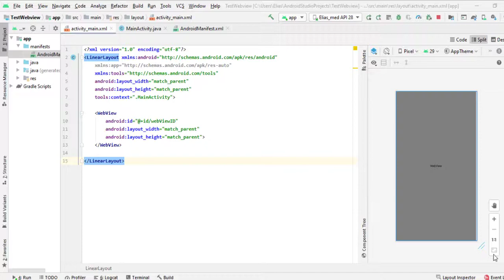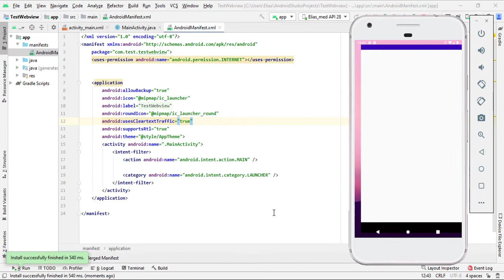How to solve net:ERR_CLEARTEXT_NOT_PERMITTED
I have a problem with Web View. Some websites couldn't view like below.
as I understand, the solution is below but where can I set the

android:usesCleartextTraffic"true"